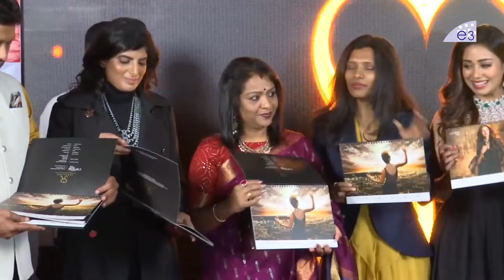Actress Nivetha Pethuraj Inaugurates Designer Sneha Reddy's SR Jewellers Website || E3 Talkies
Watch Here: Actress Nivetha Pethuraj Inaugurates Designer Sneha Reddy's SR Jewellers Website || E3 Talkies